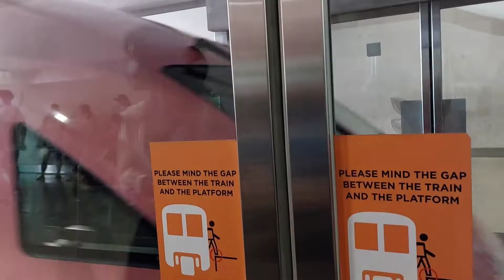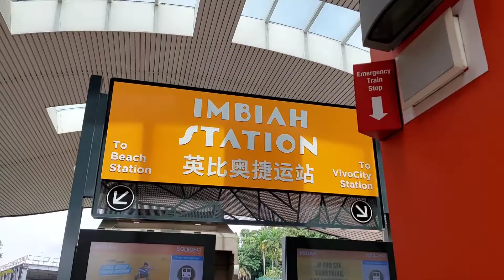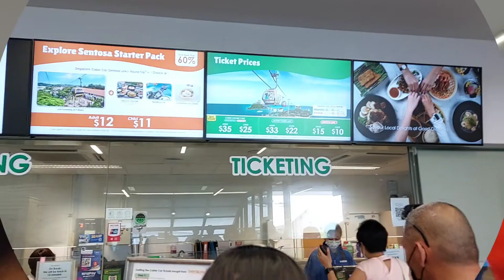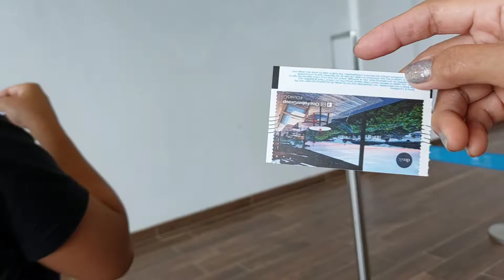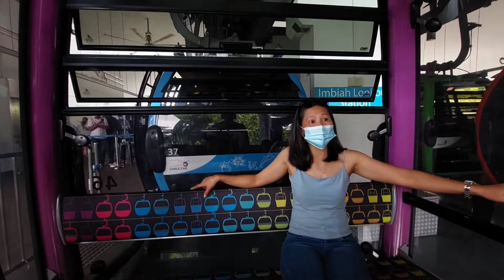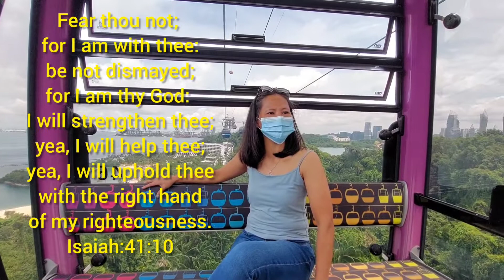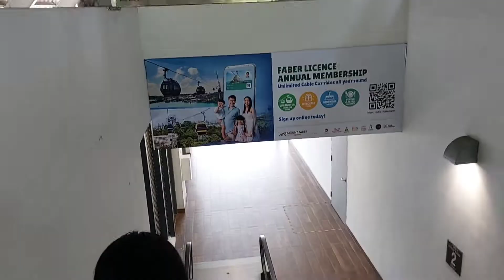OFW Enjoyed Riding Cable Car/Singapore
This was my first time rode a cable car here in Singapore. Actually my first time rode a cable car was in Hongkong Peak year 2001.
Still need to overcome fear of heights.
But really enjoyed the panaromic views of Mt. Faber, Siloso Beach and more.